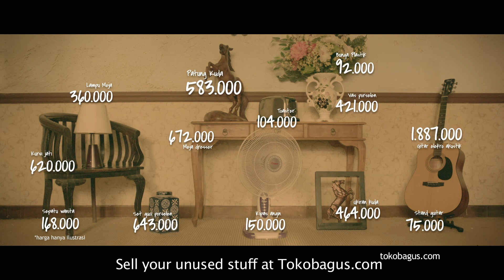tokobagus.com (1st Series) - ExpectingParents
Client : TOKOBAGUS.COM
Agency : PANTAREI

Background Information:
People in Indonesia tend to keep unused items in their homes, sometimes at the expense of space and convenience. Either they're to lazy or they find it a pity to throw out these items, Tokobagus.com, as an online selling hub, provides a beneficial solution for them. Client : TOKOBAGUS.COM
Agency : PANTAREI

Background Information:
People in Indonesia tend to keep unused items in their homes, sometimes at the expense of space and convenience. Either they're to lazy or they find it a pity to throw out these items, Tokobagus.com, as an online selling hub, provides a beneficial solution for them.